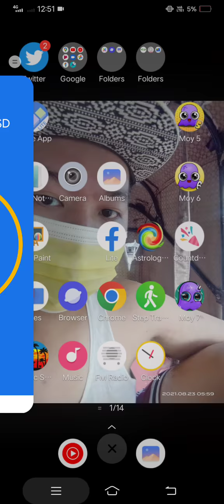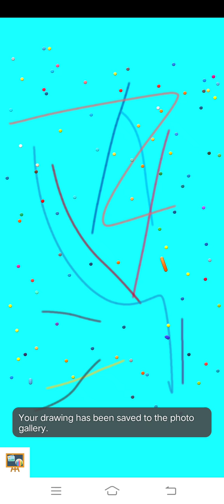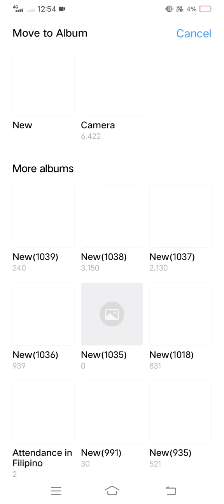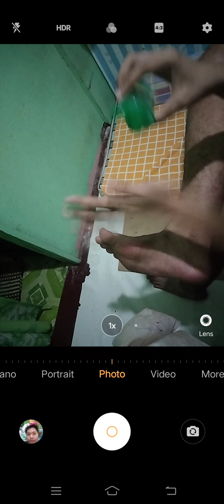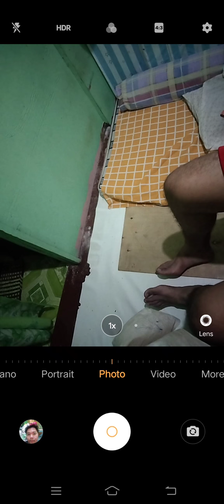Marvin Rey — Vlog of a Rainy Day Leading to Bad Luck — Vlog 12,781